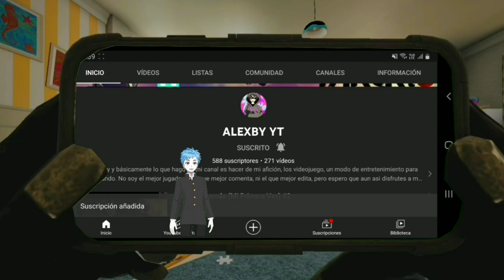"¡Combate Legendario! ⚔️ PvP en Dragon Ball Budokai Tenkaichi 3 vs Yenervy 🌟"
¡Bienvenidos a una batalla que marcará historia en el universo de Dragon Ball Z! 🌟 En este video, me enfrento a Yenervy en un combate épico en **Dragon Ball Z: Budokai Tenkaichi 3**. Prepárate para presenciar una demostración de habilidades sin igual y estrategias sorprendentes en este increíble juego de lucha.

**Dragon Ball Z: Budokai Tenkaichi 3** es conocido por su vasta selección de personajes, desde los guerreros Z más queridos hasta los villanos más temidos. Con gráficos impresionantes y una jugabilidad fluida, este juego nos permite recrear las peleas más icónicas del anime y manga.

En este enfrentamiento, exploramos escenarios legendarios y utilizamos poderosos movimientos especiales, fieles al estilo de Akira Toriyama. Cada personaje tiene su propio conjunto de ataques y transformaciones, ofreciendo una experiencia de lucha única y emocionante.

Acompáñanos en esta intensa batalla PvP, donde solo uno saldrá victorioso. ¿Podré superar a Yenervy y demostrar que soy el mejor luchador? ¡No te pierdas ni un segundo de esta pelea legendaria! ⚔️🎮